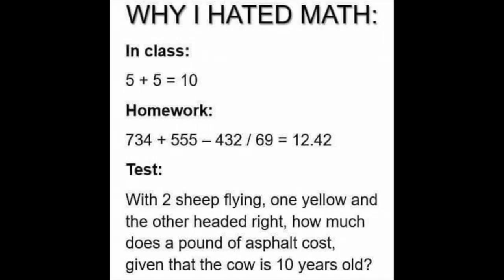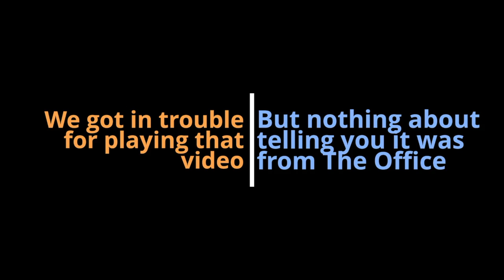Tribe Time Day B4 Thanksgiving day